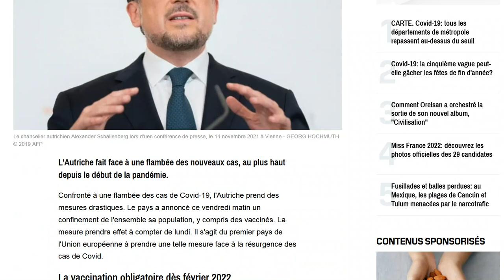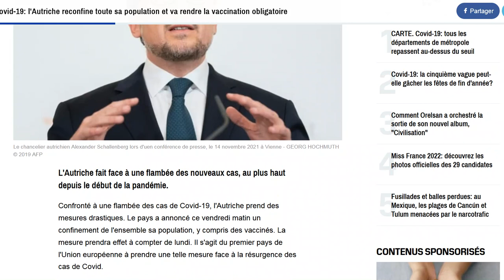Covid-19 : l'Autriche lance un confinement généralisé et va obliger la population à se vacciner !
Pire pays ?